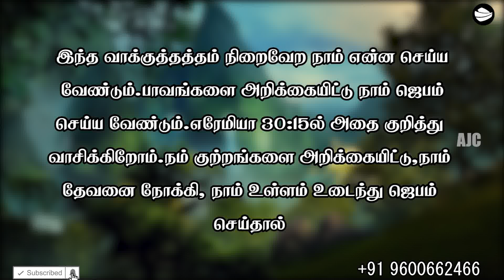TODAY'S PROMISE WORD TAMIL | 11/11/2023 | ARK OF JESUS CHRIST MINISTRIES TRICHY